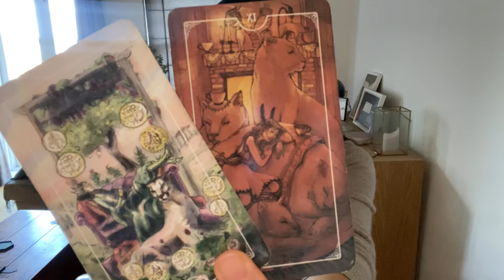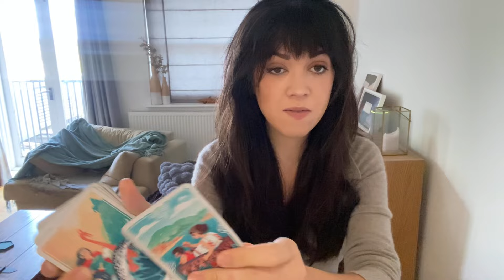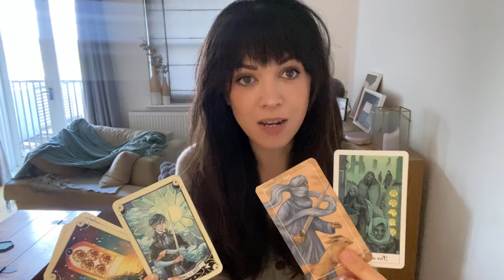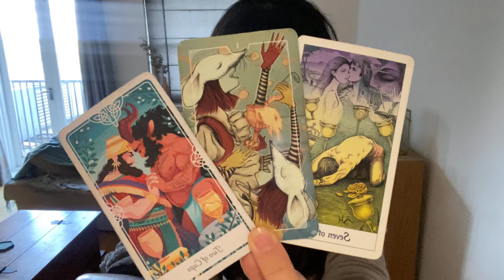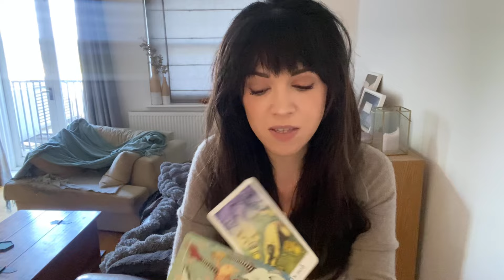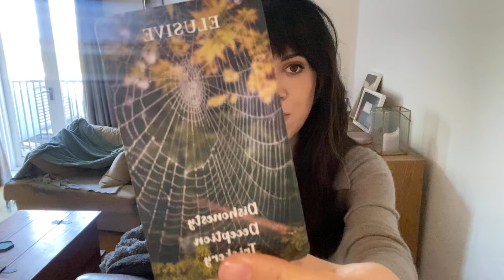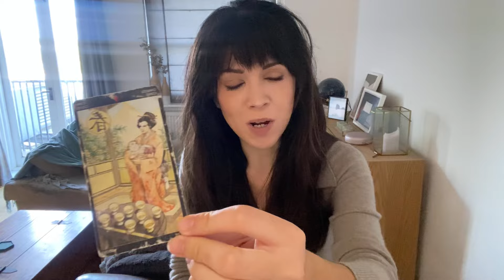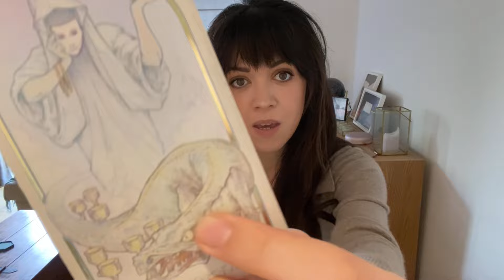Libra Tarot : They’re lost at sea after teaming up with snakes 🤯 Want you to decide to save them..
General timeless love Tarot card reading for the collective with Libra in Sun, Moon, Rising and Venus placements.